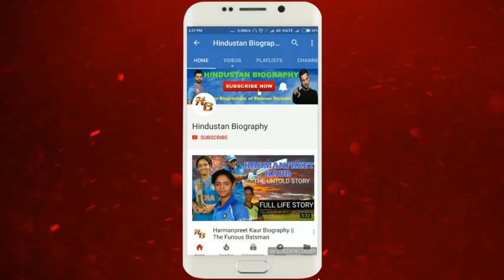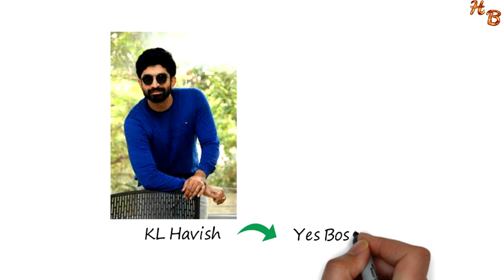Soniya Bansal Biography |Lifestyle,Life Story,Wiki,Interview,Bigg boss 17,serials,kon hai,movies,age